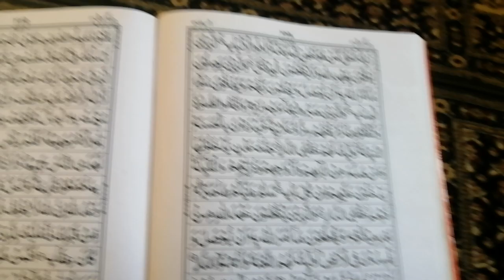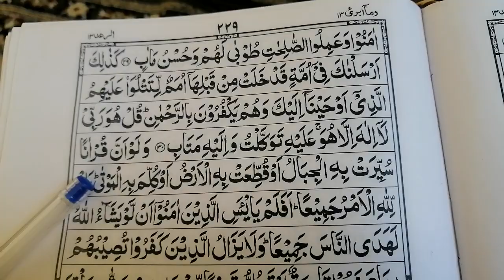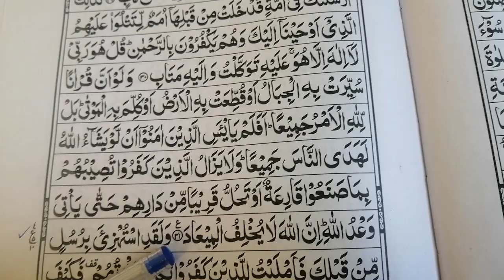SORAH Raad tilwat Quran and Rection Muhammad Rafiq Ahmad chanal